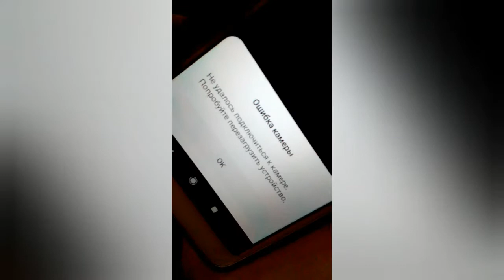сбой тел ксиоми при записи видео и зумировании